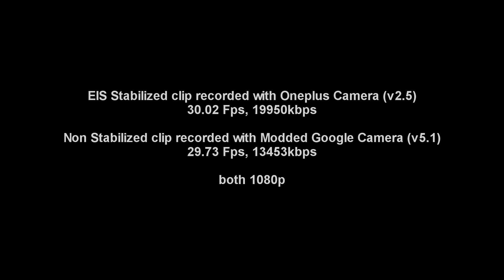Oneplus 5T 1080p Video sample EIS vs noEIS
Medium light
EIS Stabilized clip recorded with Oneplus Camera (v2.5)
30.02 Fps, 19950kbps

Non Stabilized clip recorded with Modded Google Camera (v5.1)
29.73 Fps, 13453kbps

both 1080p

Song: ES.CE - Big Drums [89bpm]